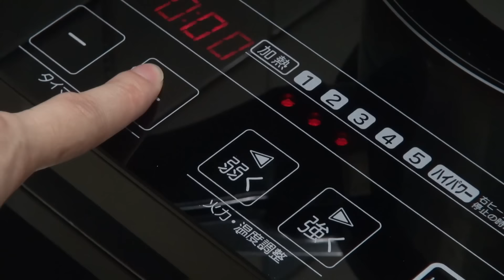Receita de ponta de costela suína na pressão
Clique aqui para a lista completa de ingredientes!

Ponta de costela suína na pressão

Ingredientes:

1kg de ponta de costela suína
1/2 cebola picadinha
3 dentes grandes de alho moídos
1 cubo de caldo sabor bacon
2 colheres (sopa) de extrato de tomate
2 colheres (sopa) de shouyu
2 xícaras (chá) de água morna
50ml de sakê
caldo de 1/2 limão
pimenta do reino e condimentos à gosto.

Dica:
*Se preferir substitua 1 kg de ponta de costela suína por 1 kg de costela suína com osso ou sem osso.